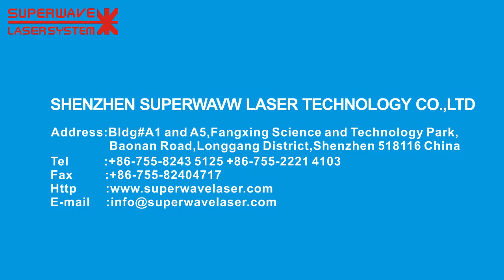Fiber Laser Engraving in Painting Stainless Steel Dial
Dial Engraving, Dial Engraving Suppliers and Manufacturers